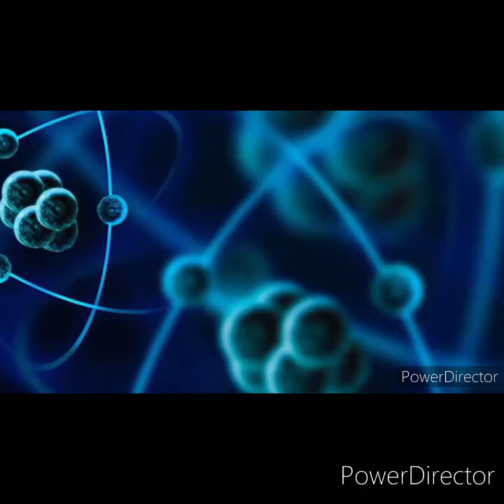Triangulation method/Radar method/ measurement/11 Physics/Tamil/Velocity raptors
A video about the measurement of larger distance. Triangulation and radar method from the chapter nature of physical world and measurement..

lets enjoy learning physics..